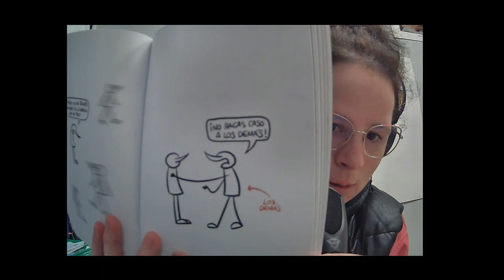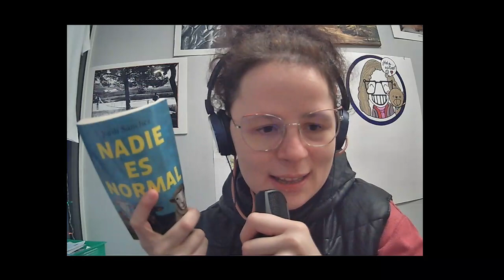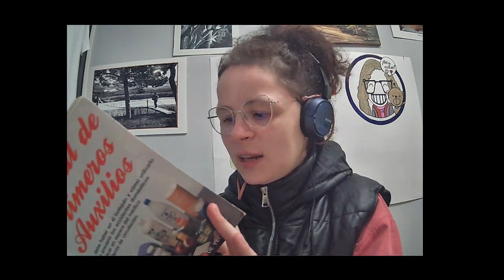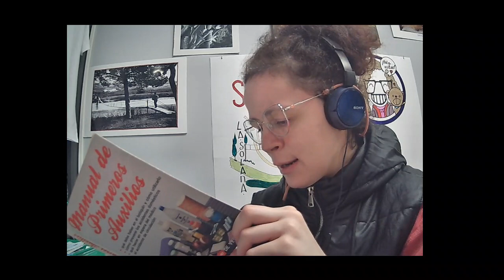✨#7 EL MUNDO DE SOFI | PODCAST | Sofirst 20 ✨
¡HOLA OSITO! por aquí te dejo el podcast de hoy 13/12/22, espero que te guste ¡un abrazo de osito!😊